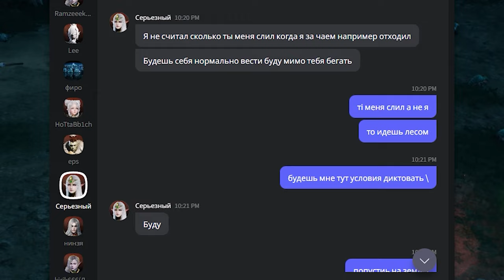l2m хватит врать Swarm 🤬